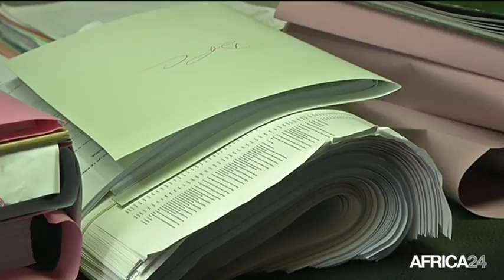Cameroun, UN NOUVEAU SYSTEME DOUANIER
Économie, Mise en place de l’application Camcis par la douane